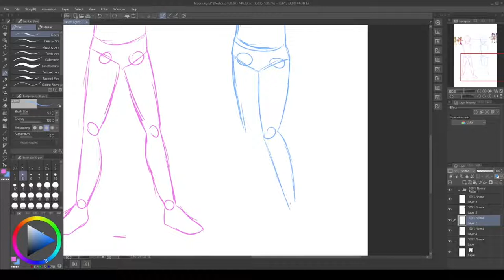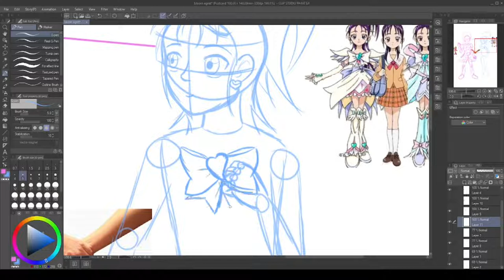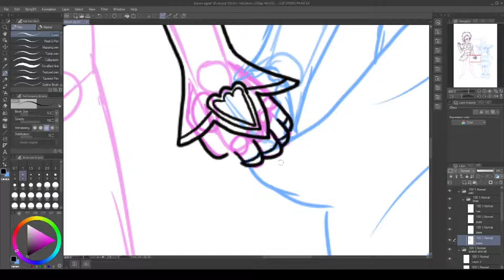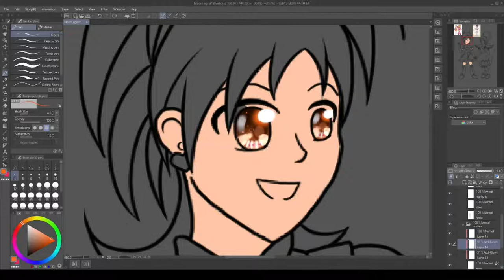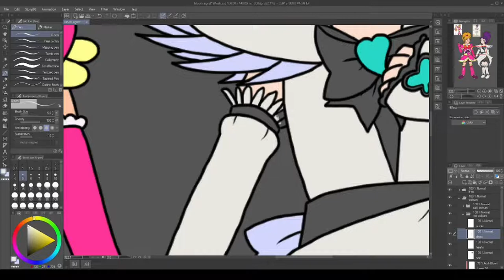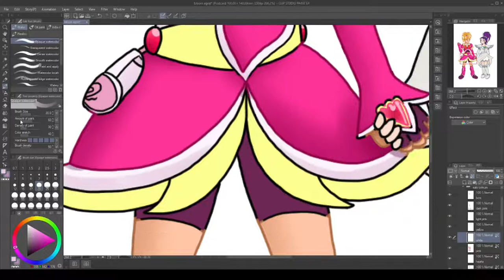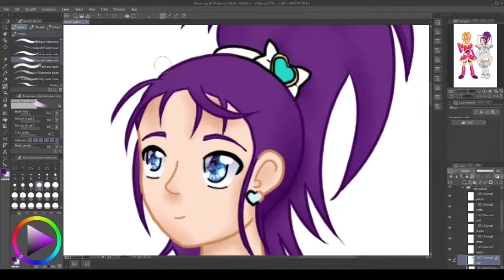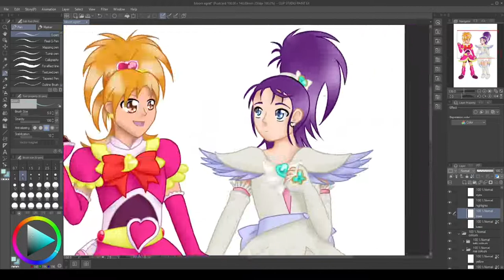Part 3: Splash Star | The Great PreCure Watchening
Today on the Great PreCure Watchening, I'm discussing my thoughts on Splash Star, the soft reboot of the Pretty Cure franchise.

0:00 Intro
0:16 Part 1: Personal Experience
0:45 Part 2: Series Overview
2:22 Part 3: Outfit Opinions
4:34 Part 4: Music Opinions
5:51 Part 5: Character Opinions
14:41 Part 6: Plot Opinions
18:05 Part 7: Final Thoughts

Everything is Gonna Be Just Fine by Jeremy Blake